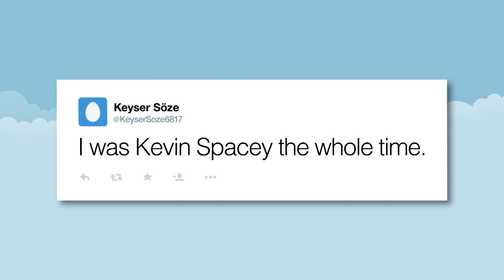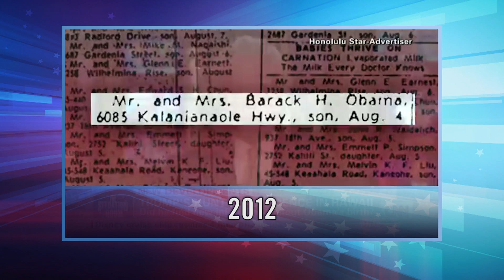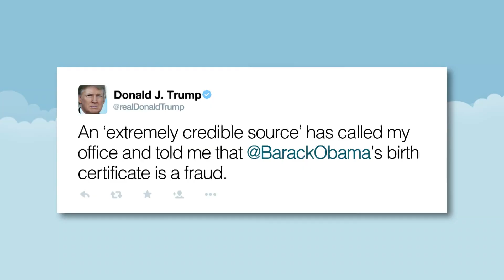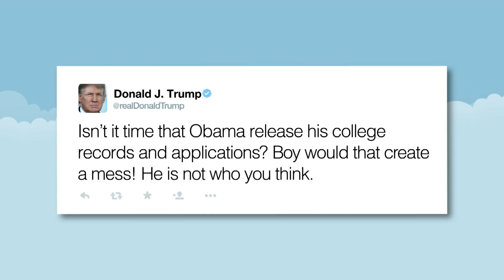Trump Lies about His Birther Past: A Closer Look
Seth takes a closer look at Donald Trump's recent claim that he did not start the birther movement.

Trump Lies about His Birther Past: A Closer Look- Late Night with Seth Meyers